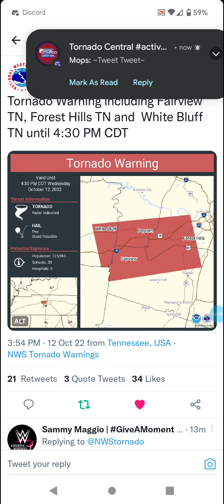Fairview, Tennessee Tornado 10-12-22